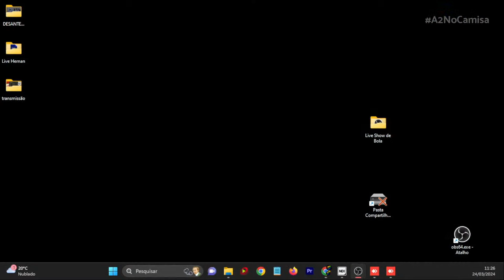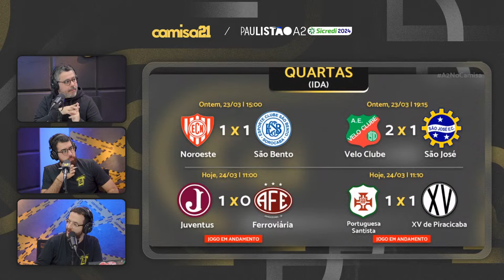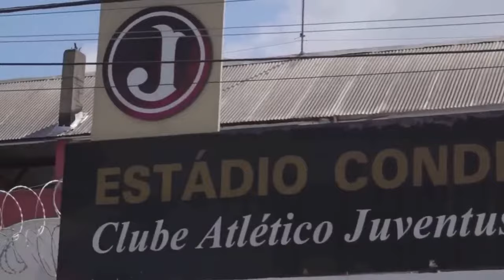🔴PORTUGUESA SANTISTA X XV DE PIRACICABA | VIVO + IMAGENS! PAULISTÃO A2 NO CAMISA 21 X ÚLTIMA DIVISÃO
A festa do futebol do interior paulista é aqui no Camisa 21 x Última Divisão! E agora é momento de decisão. Estamos nas quartas de final do Paulistão A2 - Sicredi! Hoje é dia de Portuguesa Santista e XV de Piracicaba. Deixe seu comentário no chat para participar da transmissão. Vem!

Como eu sei que geral curte um cupom de desconto, pega a visão: Durante a partida, aplique o cupom AAP ou XVP para ganhar até 20% de desconto em uma lista de produtos selecionados durante o jogo! E no pré e pós-jogo, use o cupom e ganhe 5%! Sabe qual é o melhor? Parte do valor vendido a Centauro repassará ao seu clube!

Confira os cupons de TODOS os times do campeonato:

Juventus - “JUV”
São Bento - “SBE”
Ferroviária - “AFE”
XV de Piracicaba - “XVP”
Oeste - “OES”
Portuguesa santista - “AAP”
Primavera: “ECP”
Monte Azul - “AMA”
Rio Claro - “RCL”
Capivariano - “CAP”
Comercial - “COM”
Linense - “CAL”
Velo Clube - “VEL”
São José - “SJO”
Noroeste - “NOR”
Taubaté - “ECT”

Tão esperando o quê? Acesse agora

Quer ficar informado sobre as últimas notícias do Vale do Paraíba?

Tamo junto!